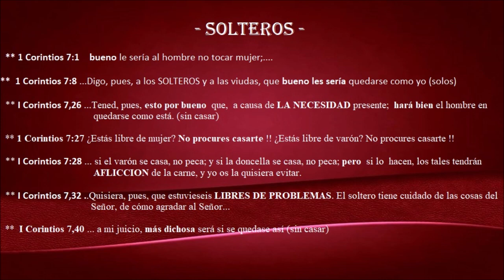LA SOLTERIA NO ES UN CASTIGO | Evangelismo Cristiano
LA SOLTERÍA SEGÚN LA BIBLIA NO ES UN CASTIGO, UN MENSAJE QUE NUNCA HAS ESCUCHADO EN TU IGLESIA, NI LO ENCONTRARÁS EN INTERNET.